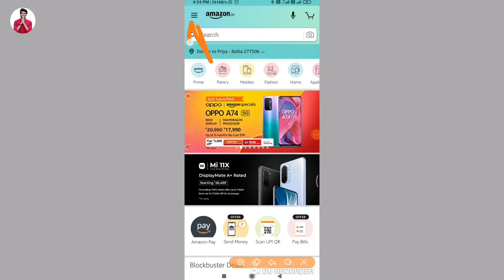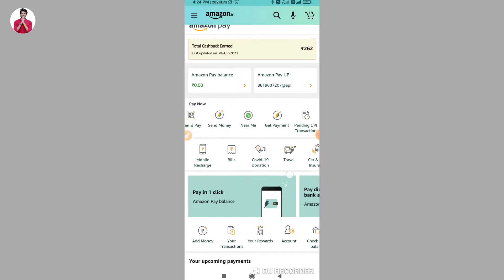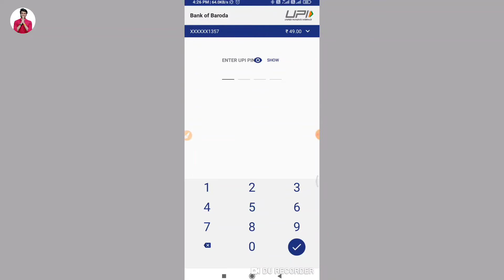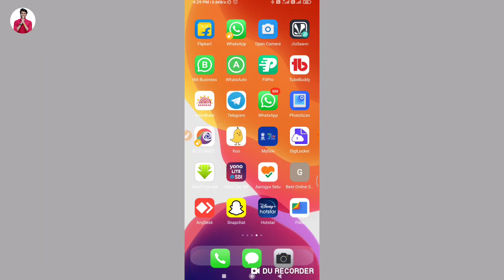How to recharge your mobile number by Amazon Pay | अपने mobile का recharge कैसे करे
Hello friend today I am just like that in this will have to recharge your mobile number by Amazon.

Hero choubey